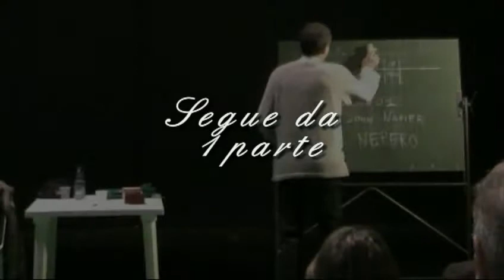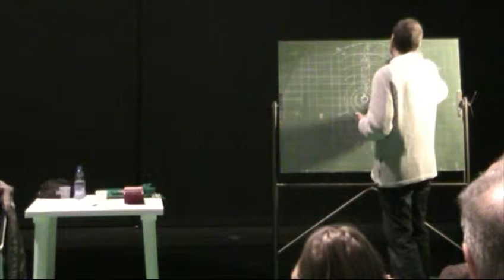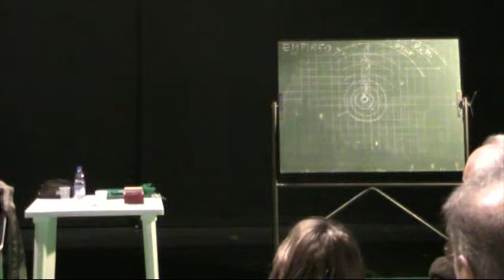2°P.della 2a lezione del Corso di introduzione storica al pensiero scientifico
Seconda parte della Seconda lezione del Corso di Introduzione storica al pensiero scientifico tenuta dal professor Riccardo Pratesi alla Casa del Popolo di Grassina il 17 ottobre 2012-
0'-9'30'' La Scienza fino al 1600: la fisica aristotelica
9'30''-    La Scienza fino al 1600 pretendeva di rispondere ai PERCHE? In seguito risponderà solo ai COME